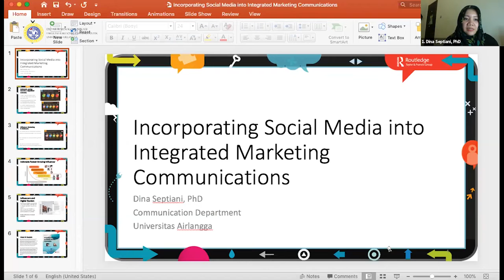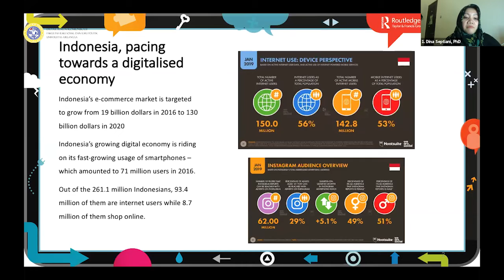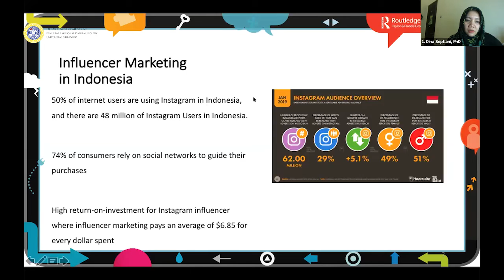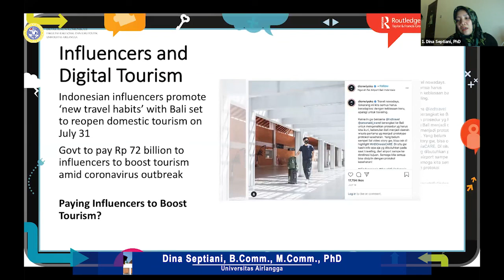Incorporating Social Media Into IMC - Dina Septiani, B.Comm., M.Comm., PhD (Universitas Airlangga)